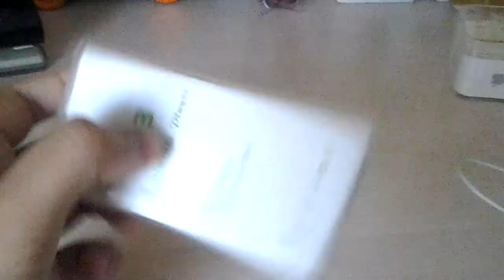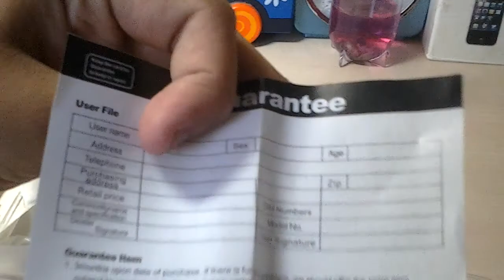Fake ipod shuffle